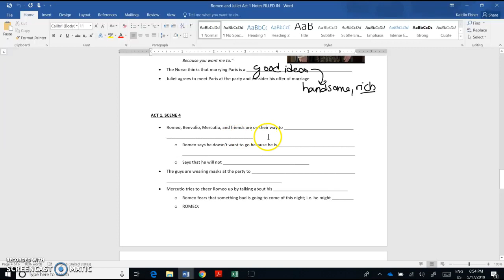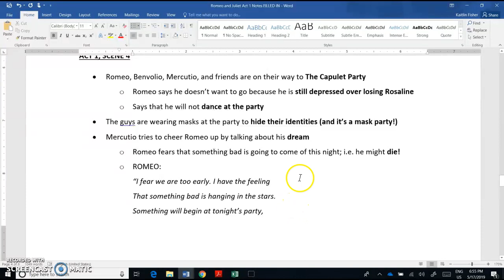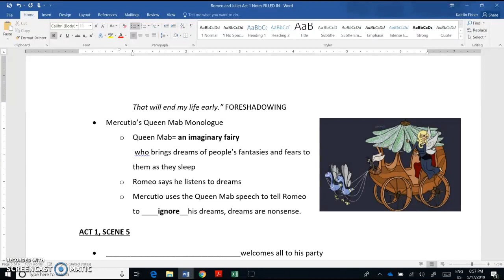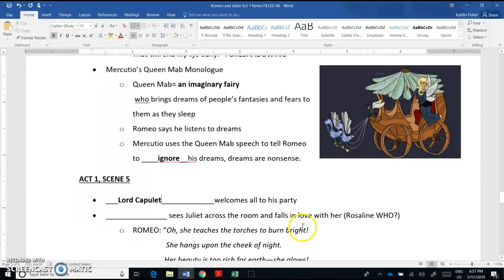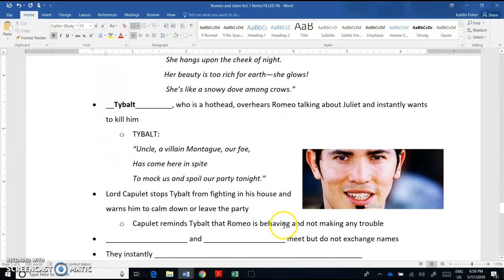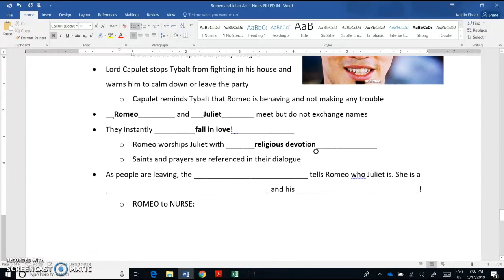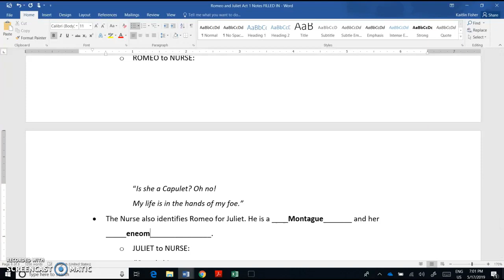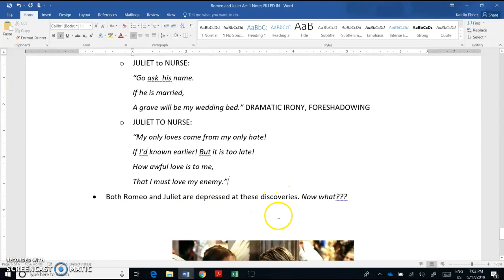Act 1 Scenes 4 and 5 Notes Lecture